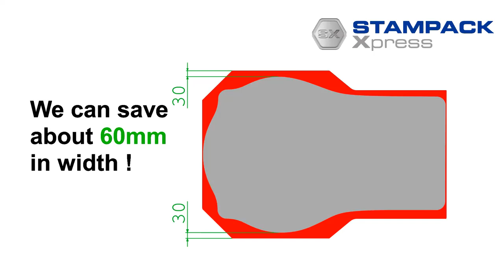Trim Optimizer Example Waste Reduction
Reduce the waste of material by 75% with Trim Optimization - Stampack Xpress

Non-optimal blank size lines lead to massive waste of material in large drawing parts that can be avoided easily in an automated way. Instead of making difficult and costly correction loops in try-out, we always recommend:

✔  Make sure that your part is feasible by simulation!

✔  Apply Trim Optimizer to get the desired initial blank!

In this deep-drawing of a kitchen sink, we started with a blank chosen by the tool designers experience on comparable projects. In 4 automatic trim optimizations loops, we converged to the optimal blank. As you can see, the result is amazing!